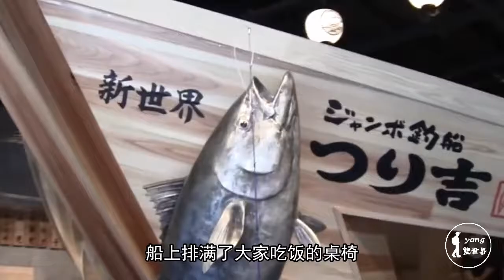这家餐厅从不做宣传，想要吃鱼自己钓，要排队30天才能吃到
日本的一家钓鱼饭店，这家店位于日本福冈县，店内有一艘巨大的木质船,船上排满了大家吃饭的桌椅,甚是吸引人。还有一个非常的位置要介绍的就是这里有两个非常给力的水池。里面养着各种各样美味的海鲜。